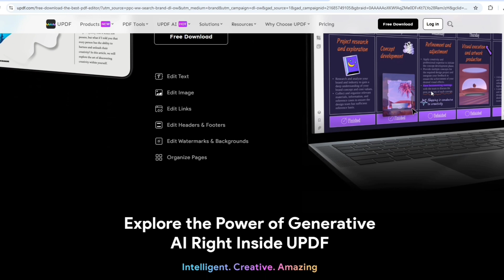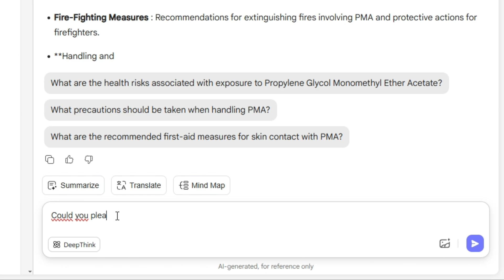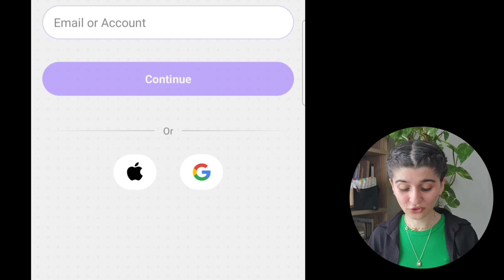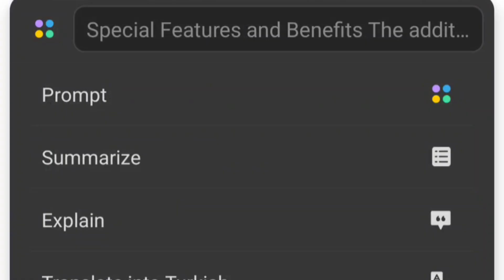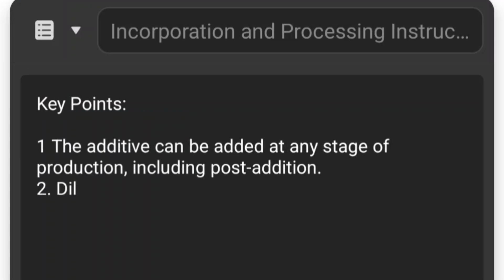Bringing You The Ultimate Ai-Powered PDF Editor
don't forget to visit UPDF for more.

keys/hashtag